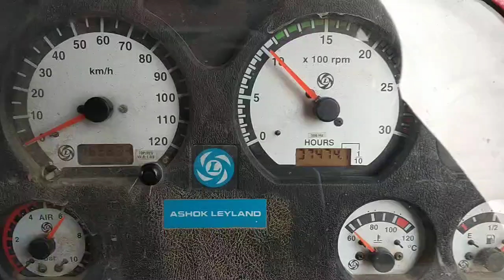Ashok Leyland truck chassis number location